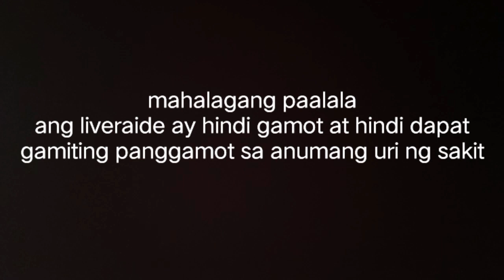liveraide Philippines TVC 30s (2022)